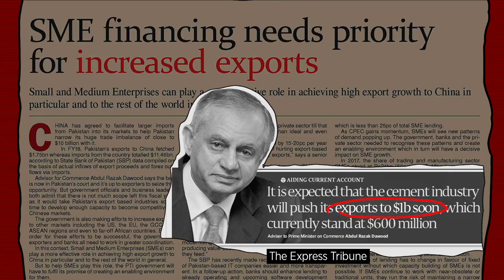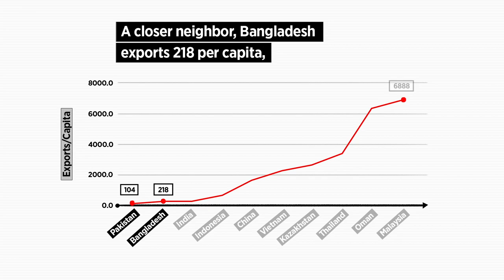Exports a matter of life and death for Pakistan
When the finance minister, Asad Umar, says that for Pakistan's economy, EXPORTS are a matter of life and death, then what more is there left to say? Watch our video on why this country is in urgent need of increasing its exports. Get to the end to hear from one of the countries top economist, Kaiser Bengali, on how we can start thinking outside the box to help solve this problem.